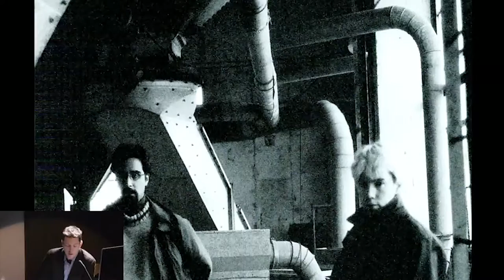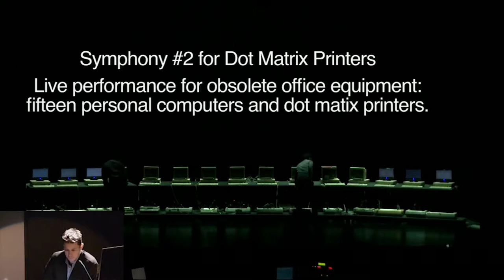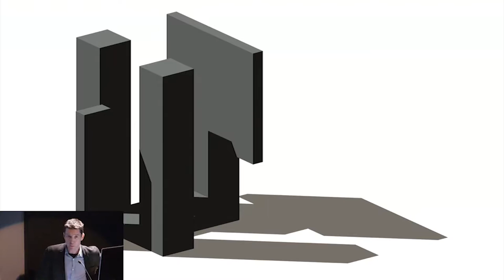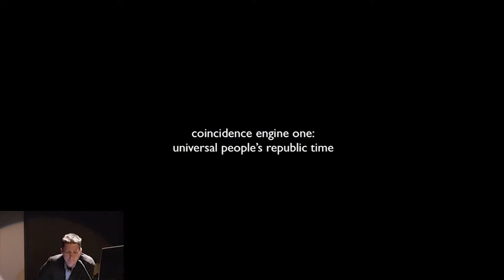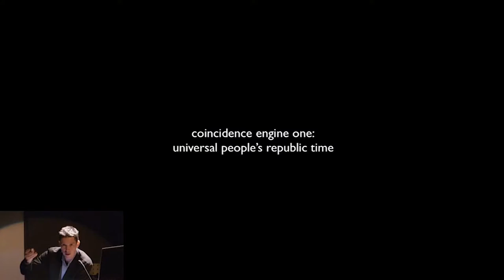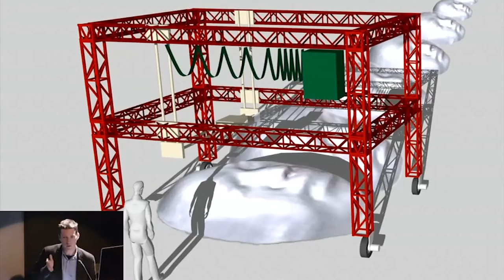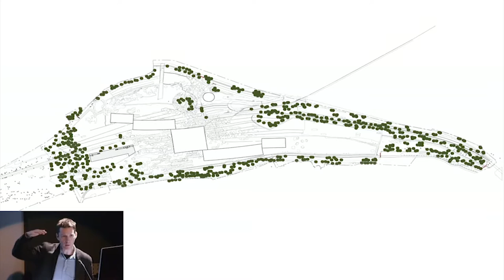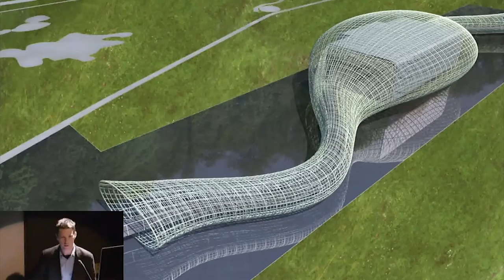Arriscraft Lecture, Thomas McIintosh, Frugal Monumentality